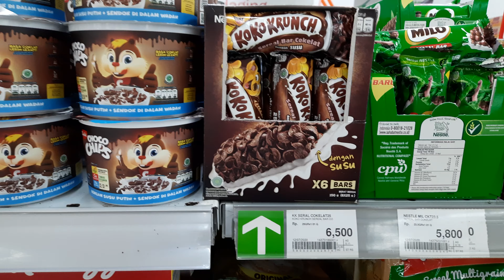Koko Krunch sereal bar cokelat